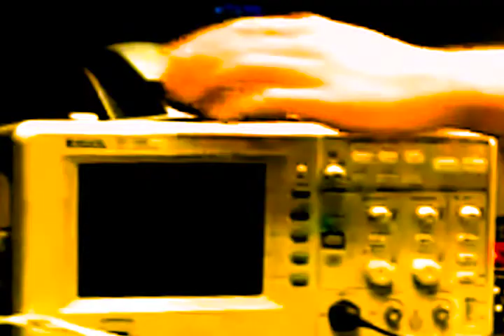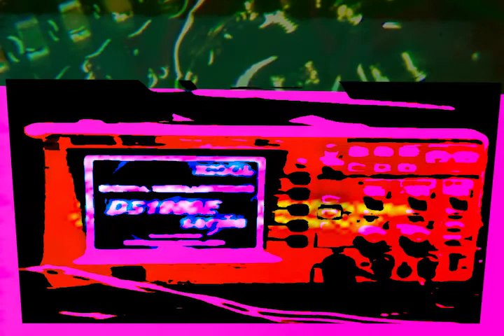Tobacco - Fresh Hex (feat Beck) unofficial music video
Resistor overload explosion leaves skidmark.

Edited by Huw Messie